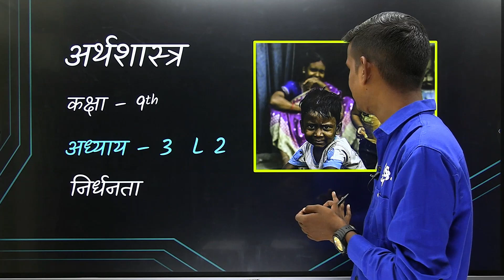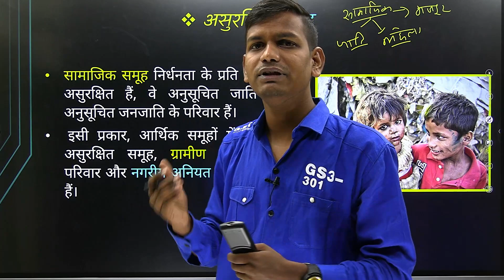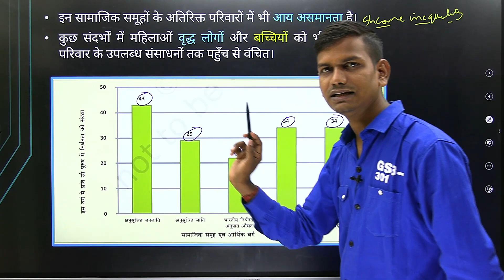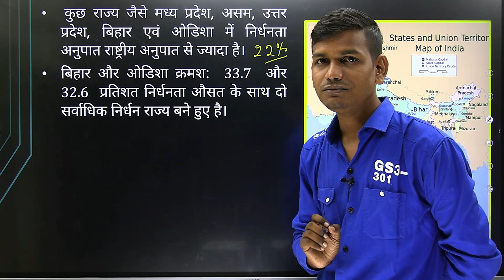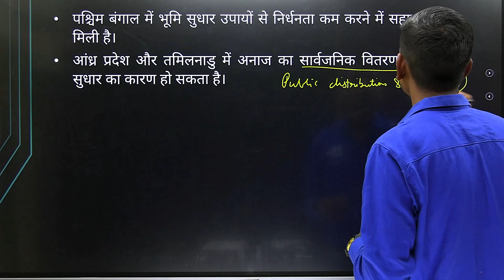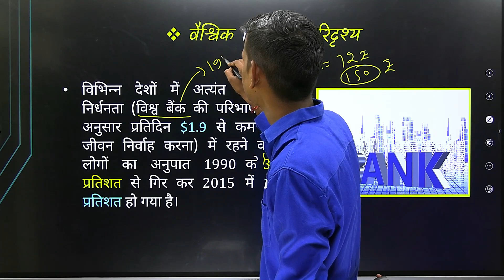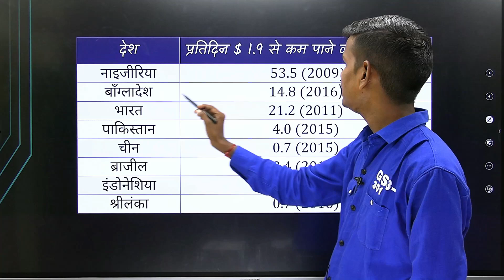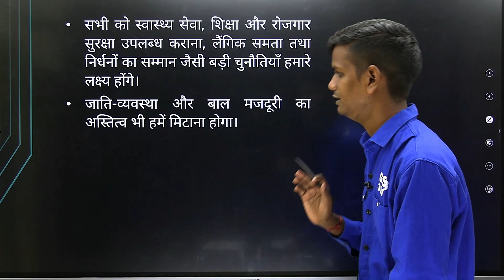L-2, अध्याय-3, असुरक्षित समूह (अंतर्राज्यीय असमानताएँ) | अर्थशास्त्र | कक्षा-9 सामाजिक विज्ञान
इस विडिओ में हम जानेंगे –
00:13 असुरक्षित समूह
09:45 अंतर्राज्यीय असमानताएँ
21:45 वैश्विक निर्धनता परिदृश्य

अध्याय-2, (संसाधन के रूप में लोग) के अन्य वीडियोस-
L-2, अध्याय-2, संसाधन के रूप में लोग (आर्थिक क्षेत्र और शिक्षा) कक्षा-9 सामाजिक विज्ञान

अर्थशास्त्र के अन्य वीडियोस-

L-2, उत्पादन के कारक | अध्याय -1 सामाजिक विज्ञान | कक्षा -9th अर्थशास्त्र NCERT हिन्दी माध्यम

L-6, पालमपुर गाँव की कहानी | सभी महत्वपूर्ण प्रश्नोत्तर | अध्याय -1 सामाजिक विज्ञान | कक्षा -9th